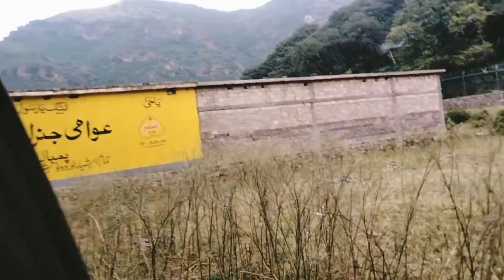Khanpur Dam ❣️| Vlog From Khanpur Dam To Bampala 😍| EXPLORE 3.0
Hi friends! Today Visit to Bampala after the 30min Journey From Khanpur Dam the Very Beautiful Place Left Side From Khanpur Bampala. Enjoy Journey With Friends. ENjoy video and share with yor friends.